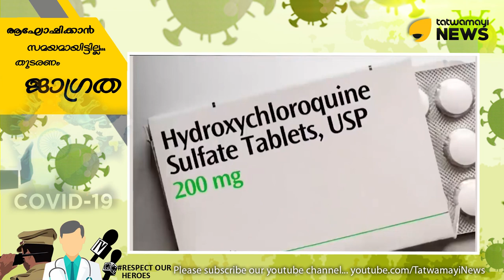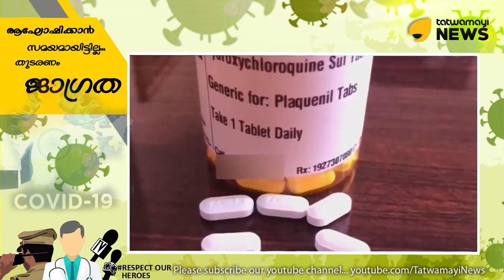ഇന്ത്യയുടെ തോളിൽ കൈയ്യിട്ട്, ലോകം ഇന്ത്യ ലോക നെറുകയിൽ..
ഇന്ത്യയുടെ തോളിൽ കൈയ്യിട്ട്, ലോകം ഇന്ത്യ ലോക നെറുകയിൽ.. കോവിഡ് വ്യാപനത്തിനെതിരായ പോരാട്ടത്തില്‍ കൂടുതല്‍ രാജ്യങ്ങള്‍ക്ക് കരുത്ത് പകര്‍ന്ന് ഇന്ത്യയുടെ പ്രവർത്തനം..